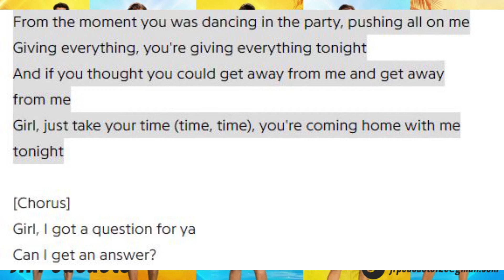LOVE ISLAND AUSTRALIA PODCAST - Talks By the Day Bed (Ep 3)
Welcome back to the best Love Island podcast in the WORLD... stated by us!

Weekly videos, see you then!